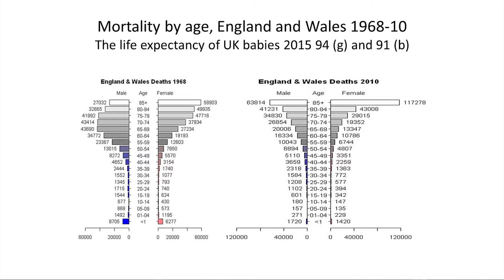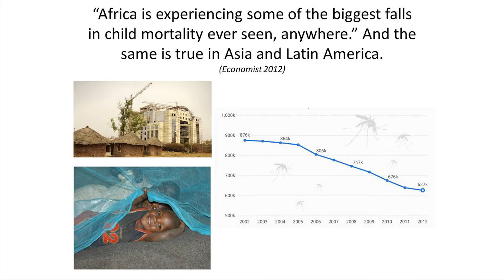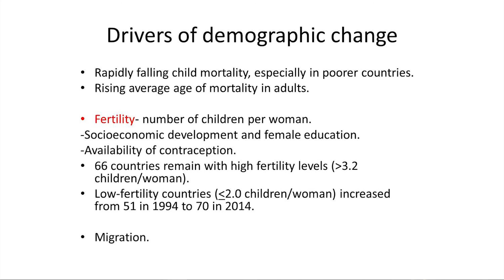The Rise in Life Expectancy - Professor Chris Whitty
An extract from a lecture entitled 'The Shape of Things to Come'. Professor Whitty takes a closer look at why people are living longer.

The full video of this lecture can be viewed on the Gresham College